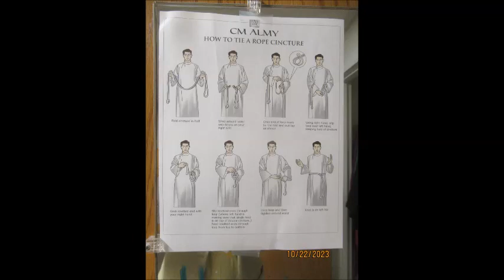October 22, 2023 church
Choir practicing and some of the early service.